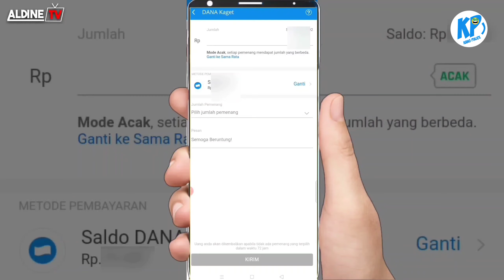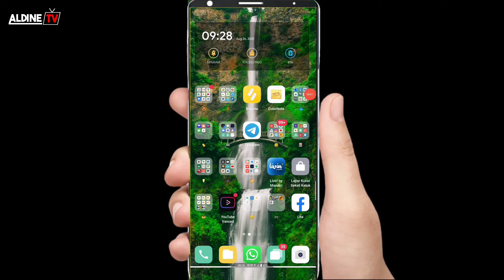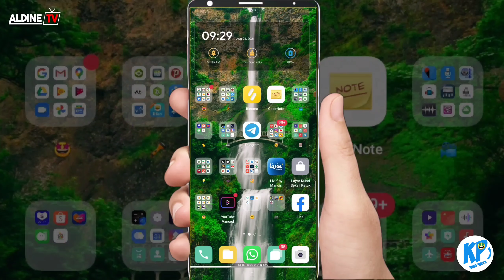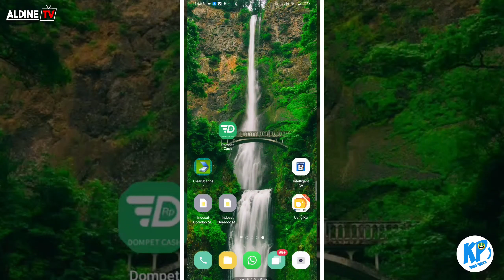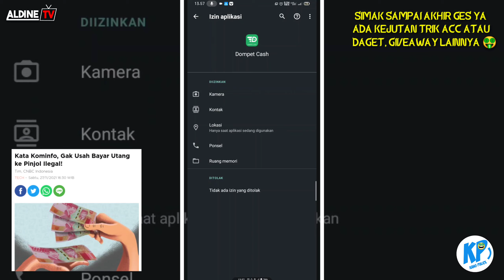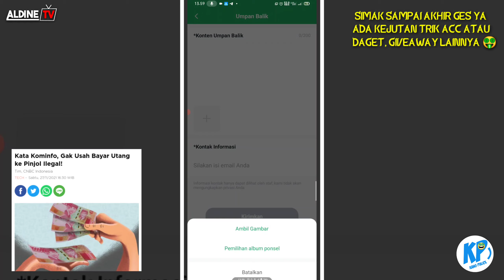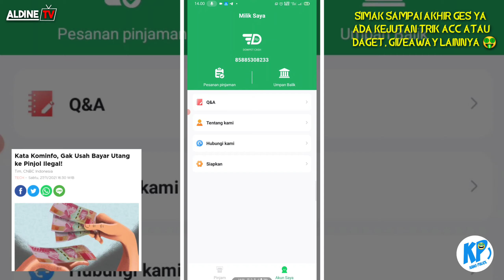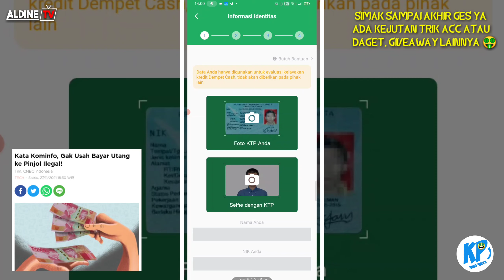Pinjaman Online Langsung Cair | Apk Pinjaman Uang Tanpa Ribet Cepat Cair Terbaru 2022 | Dompet Cash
Apk pinjaman online langsung cair adalah aplikasi yang dimana memudahkan kita untuk pinjaman uang tanpa ribet baik rupiah atau dollar secara online, dikali ini kita berikan aplikasi apk pinjaman online langsung cepat Cair terbaru.

pinjaman online
Apk pinjol
Aplikasi pinjol
kecil
apk pinjol
Kredit
Pinjaman online 2022